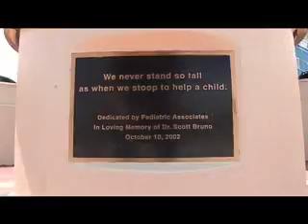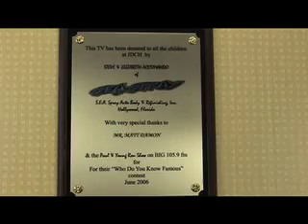plasma tv giveaway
Thanks to Matt Damon, we won this TV from WBGG BIG 105.9 fm. They had a "who do you know famous" contest. Mattt Damon called in for us and we won. We then donated the TV to Joe DiMaggio Children's Hospital in Hollywood, FLA, where it was placed in the outpatient treatment room. Thanks Matt